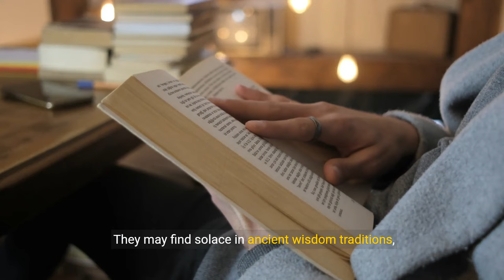Am I a Sigma Empath? (Truth Exposed)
🏆Top Sigma Video:

📚Learn the Advanced Psychology of a Sigma Male:

Dive into the heart of what it means to be a sigma empath with our latest video, "Am I a Sigma Empath? (Truth Exposed)."

This enlightening journey unravels the mysteries of the sigma empath personality, blending the elusive traits of sigma individuals with the profound emotional intuition of empaths.

Discover if you resonate with the characteristics of a sigma empath, from their love for solitude and deep connections to their independence and intuitive understanding of others.

Whether you're seeking to understand your own complex nature or simply curious about this unique blend of traits, our video offers insights, real-life examples, and expert advice to guide you through the intricacies of being a sigma empath.

Join us as we explore the truth behind the sigma empath identity and how it influences interactions, relationships, and personal growth.